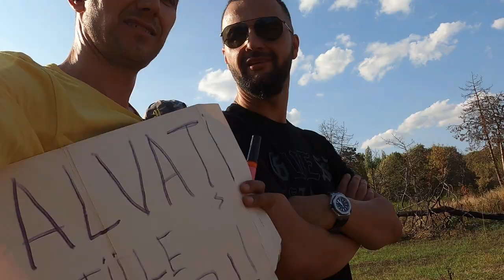Aplaudacii lui Negoiță nu acceptă critici, ciugulesc la masa boierului?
Primarul sectorului 3 a venit să facă baie de mulțime și campanie electorală pe fundalul parcului ars de nenumărate ori cu complicitatea lui, dar a chemat și aplaudaci cu presa aservită, care nu permiteau nimănui să critice